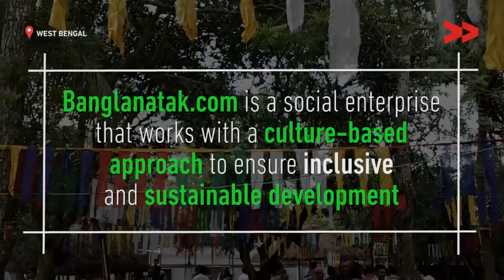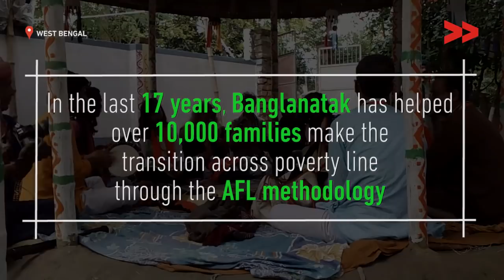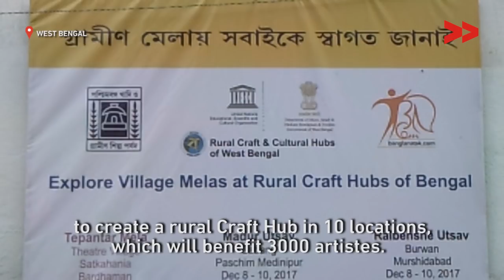When Traditional Art Forms Become the Key to Poverty Eradication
Through partnerships with Micro, Small, Medium Enterprises and Textiles, Government of West Bengal, West Bengal Khadi and Village Industries Board and UNESCO, Banglanatak is helping over 23000 folk artists today in the state. In the last 24 months alone, traditional artisans working with the organisation have sold crafts amounting to over 21 crore rupees. “I don’t think we can eradicate poverty from India in the next 30 years. Bangalnatak alone, definitely can never do all. But if we could at least create some successful models, that would mean something,” feels Amitabh. Banglanatak’s journey in the past 17 years has truly been inspirational. They have helped define sustainable development while preserving traditional cultural forms. Their model should be replicated on wider scale to help folks artists not only in India but across the world.

Community correspondent Rebeka Parvin reports from West Bengal for Video Volunteers.